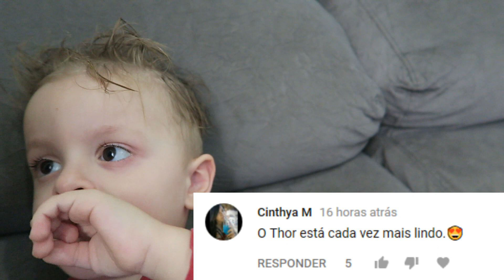🤗APARECEU VLOGANDO!!!📷 ♥Toque Materno Vlogs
SOBRE O VLOG QUE HOJE☟

☛ Meu nome é Sirlene tenho 36 anos, sou casada com o Dann 31 anos e somos pais de uma adolescente chamada Rafaela 12 anos e de duas crianças, Gabriel e Helena que são gêmeos e estão com 3 anos. Compartilho meu dia a dia de mãe, minha realidade, nossa rotina aqui em casa, nossa história. Superamos alguns momentos difíceis, entre eles, a perda do nosso filho Nathan com 1 ano, por conta de uma pneumonia... na verdade, ainda estamos superando isso e compartilho nossa luta e nossa história, na esperança de dar esperança à quem nos acompanha. Deus é bom o tempo todo!